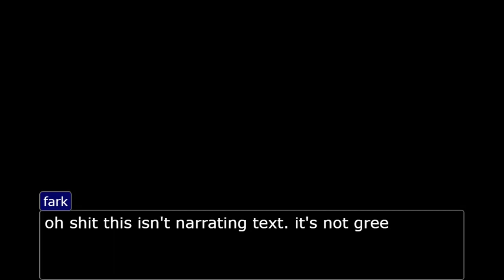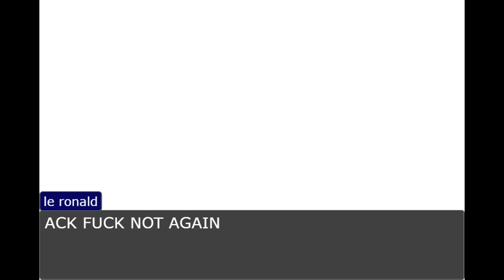The Based Locks: A Goofy Start to a Turnabout (Objection.lol)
We finally get underway with this 5 part project I have been working alongside with @TheLiveCourtroomCrew  This is the prelude and how the BL and LC met.